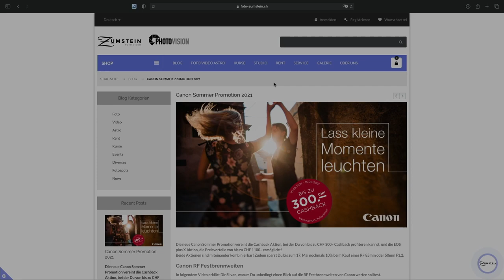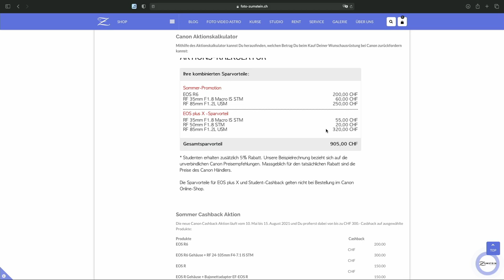Die Canon Sommer Promotion erklärt & warum es sich lohnt, mit RF Festbrennweiten zu fotografieren!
Die neue Canon Sommer Promotion vereint die Cashback Aktion, bei der Du von bis zu CHF 300.- Cashback profiiteren kannst, und die EOS plus X Aktion, die Preisvorteile von bis zu CHF 1100.- ermöglicht!
Beide Aktionen sind miteinander kombinierbar! Alle Infos dazu findest Du im Video und im Blogpost:
Silvan erklärt Dir zudem die Vorteile der Canon RF Festbrennweiten und präsentiert Dir einige Beispielbilder!

Videoinhalt:
00:00 Vorstellung Canon RF Festbrennweiten
05:10 Beispielbilder
10:21 Erklärung Canon Sommer Promotion